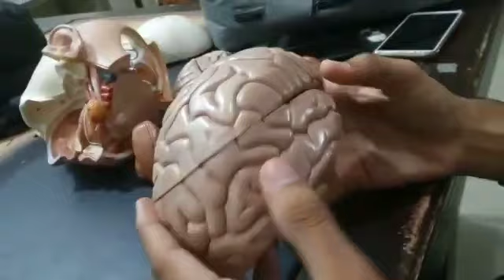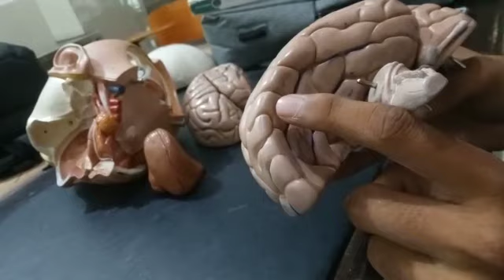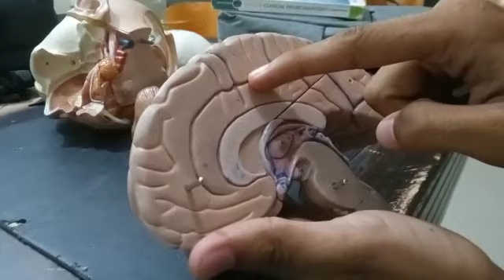BRAIN OSPE MODEL GYRUS AND SULCUS.... NEUROANATOMY